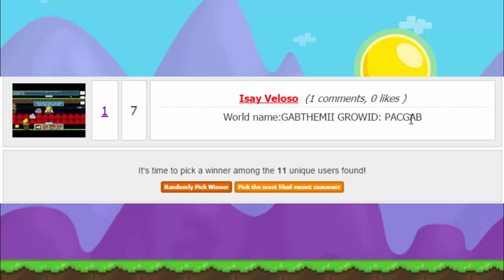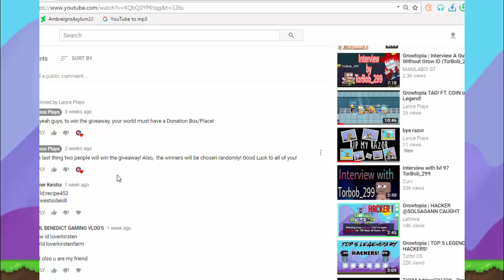Teeny Angel Wings Giveaway WINNERS!